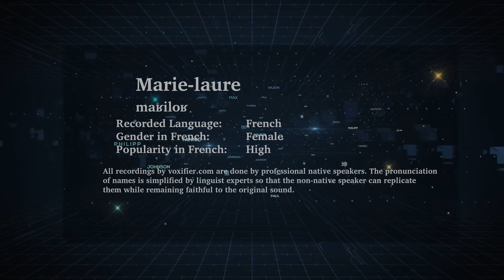How to Pronunce Marie-Laure in French - Voxifier.com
This is the French pronunciation, gender, and phonetics recording of the name Marie-Laure. The same name may exist in other languages with different pronunciations.